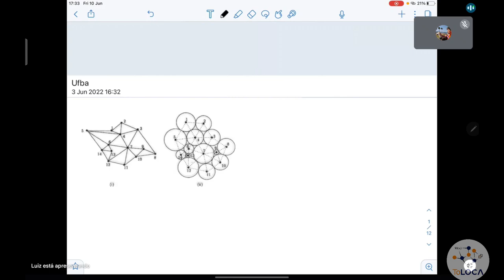Grafos Planares: Segmentos bastam - Parte 02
Expositor: Luiz Moreira, doutor pelo IMPA e futuro docente da UFPE.

Resumo: Um grafo é um par ordenado (V,E), onde V é um conjunto não vazio de objetos denominados vértices e E, o conjunto das arestas, é um subconjunto de pares não ordenados de V. Essa é a definição abstrata, mas bom mesmo é desenhar. Para tal, representamos (no papel) o conjunto de vértice por pontos e o conjunto de aresta por uma curvas conectando os dois pontos do par. Logo nas primeiras tentativas, notamos que essa representação pode virar uma bagunça. E uma pergunta natural seria: é possível representar todos os grafo sem que as aresta se cruzem? A resposta para a pergunta é não. Infelizmente, nós teremos que lidar com a bagunça. Os grafos que conseguimos desenhar no papel sem cruzar arestas são minoria, e a essa classe damos o nome de Grafos Planares. O seminário de hoje é sobre essa classe especial. Nós provaremos que todo grafo planar pode ser desenhado usando apenas segmentos de reta como arestas. Isto é, permitir que arestas se curvem (tentando desviar?) não aumenta a classe de grafos que conseguimos desenhar sem cruzamentos. Esse belíssimo teorema é conhecido como Teorema de Fáry, espero que aproveitem.